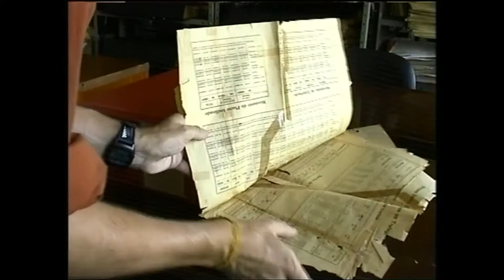Memories and Promises | Martin Cooper | 1999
A documentary about the Madeira-Mamoré Railway / Estrada de Ferro Madeira-Mamoré in Brazil.